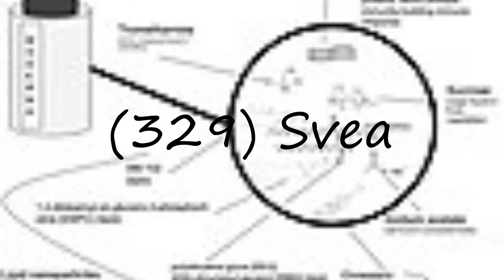How to pronounce (329) Svea?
How to pronounce (329) Svea? say (329) Svea! How to say (329) Svea. How to pronounce (329) Svea correctly.  Learn the pronounciation (329) Svea! Expand your vocabulary, learn (329) Svea word. Use this free pronunciation guide to practice words at a time. Learn for free. Thank you for viewing, please like or subscribe! hoe om te sê, si të thuash, እንዴት እንደሚናገር, wie sagt man, comment dire, come dire, como dizer, как сказать, nasıl denir, cómo decir, 怎么说,